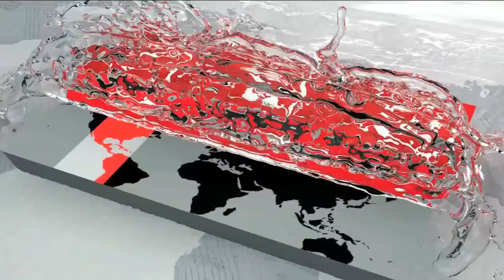জাঁকজমক অনুষ্ঠানে উন্মোচন হলো বঙ্গমাতা গোল্ডকাপের লোগো | Bangamata Gold Cup | Somoy TV